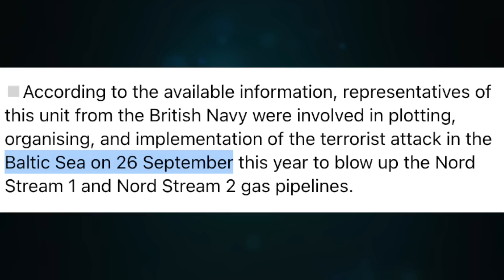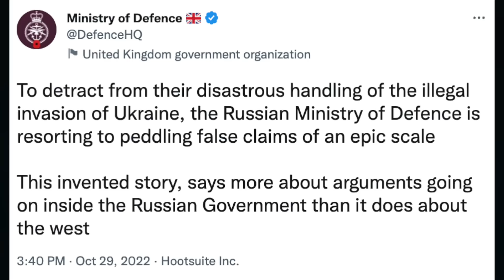Russia pulls out of 'grain deal.' UK denies Russian Nord Stream sabotage claims. U/3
Topic 755

CRYPTO SUPPORT
BITCOIN: 3JvdnoyWMb93hSRgk58ZstUxg11PW9mKSr
ETHEREUM: 0xF39BdFb41f639B82E3D2Bf022828bC6394F533A3
LTC: MGFiMC18ZViF6DcCixMqAAP11TG4tF6Acj
ADA: addr1v94ayqu53uklgqnn6c4x4weu8zk4uw78km8capd5rjdc06q28j370
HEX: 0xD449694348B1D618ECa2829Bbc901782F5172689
EMC2: EXX4KK9pZLx7uiLWnCXtp7iMKjtq6o5b6R